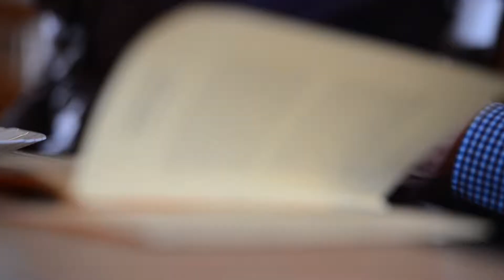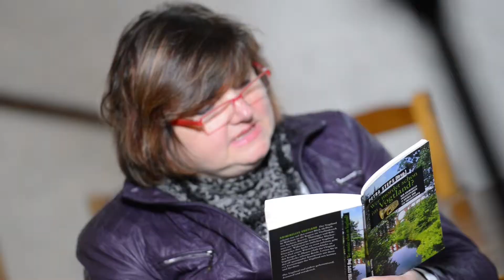MDR Dreharbeiten für Beitrag über "Wer mordet schon im Vogtland?"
Impressionen der Dreharbeiten in Gündels Kulturstall